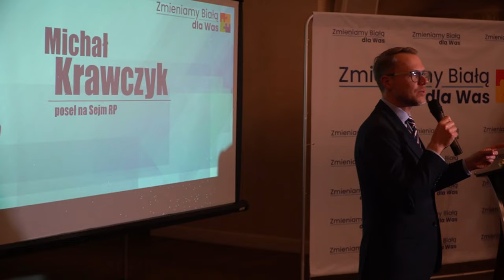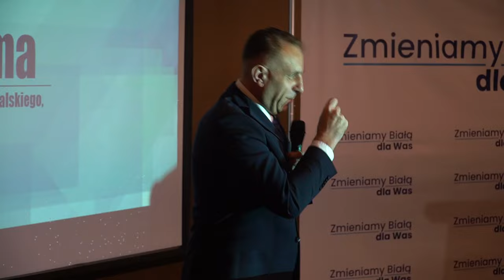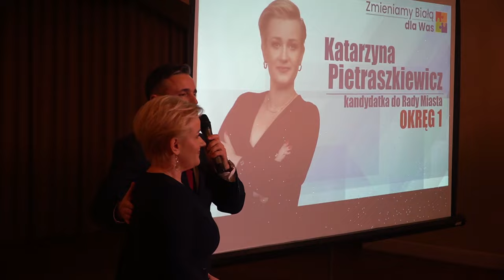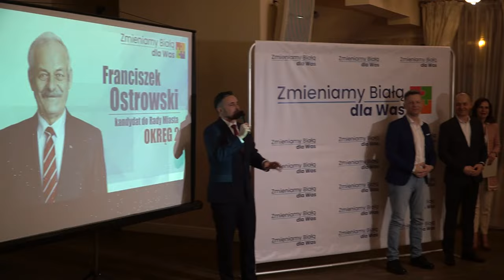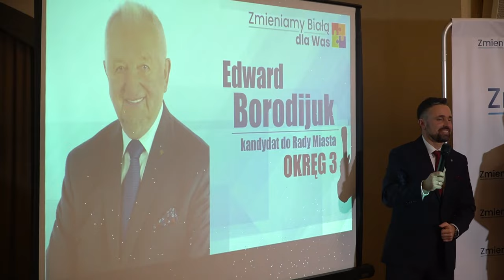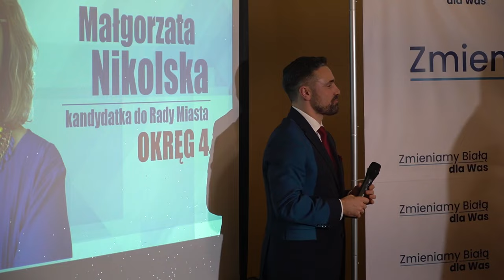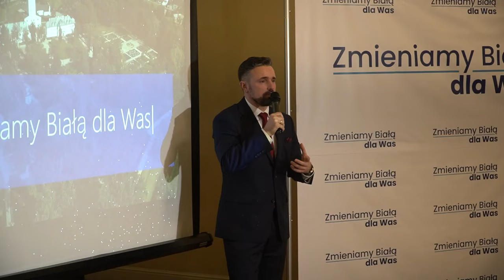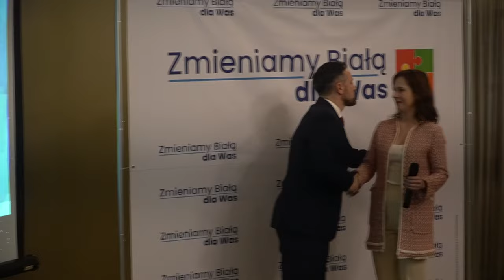Prezydent Michał Litwiniuk przedstawił kandydatów do Rady Miasta